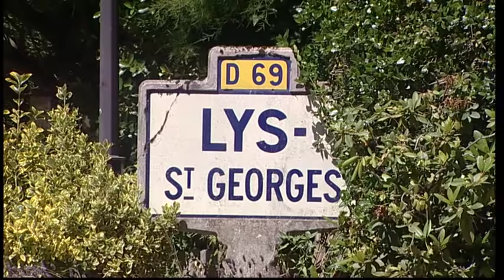highland cathédral par l' Orchestre Dominique et Stéphanie Floquet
clip accordéon / musette / folklore de France / ballade /
tourné devant le Château de Lys-saint-Georges dans la Vallée Noire dans l' Indre avec la Caravelle de Daniel Hérault
Produit et Distribué par P.M.D.
réalisation : jean michel Legros dit yendoful tito en 2016
compositeurs : M. Korb / U. Roever /